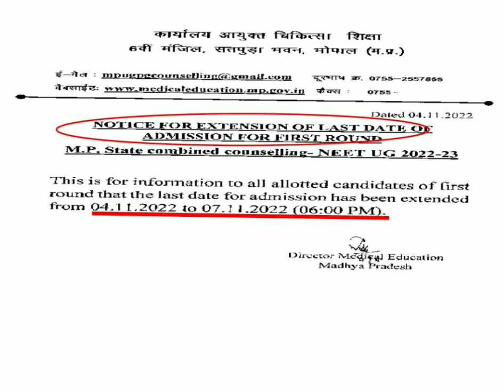Admission date आगे बढ गई!!!